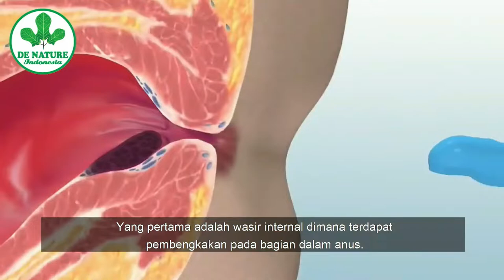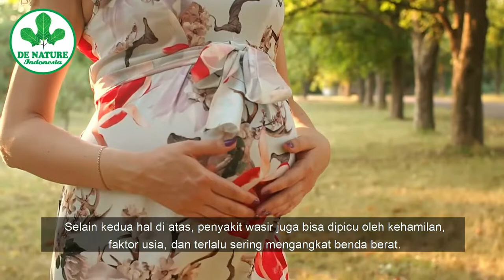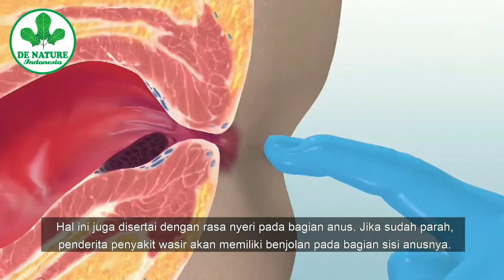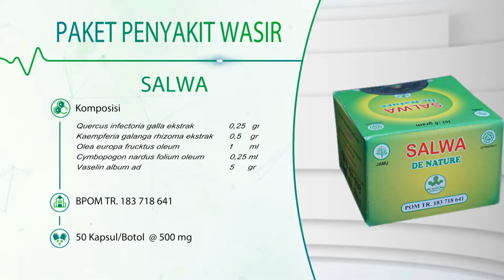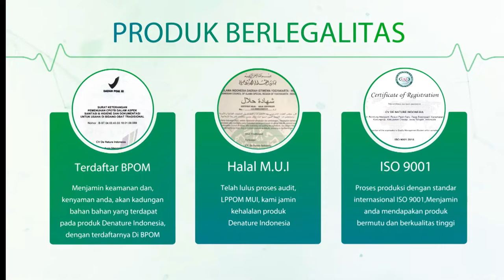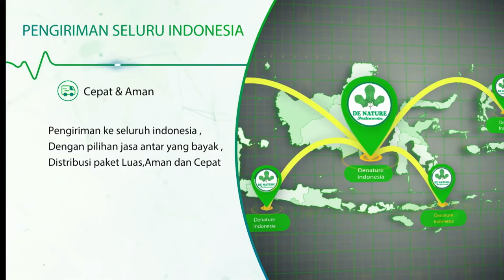ambeien saat hamil